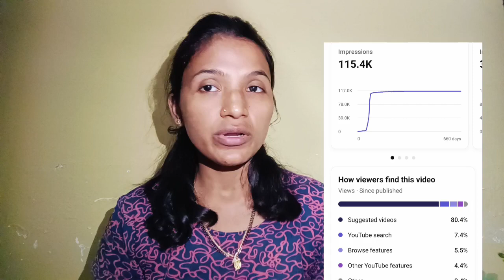Yt Studio Bataega Kyu Views Nhi Aa Rahe🚫 Bas ek Kaam Kro phir VIEWS hi VIEWS✅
naye channel ko kase grow kare
Youtube videos mein Views kase laye
Video m views kyu nhi aa rahe
Naye Youtube channel mein Views kase badhaye
How to increase views on New YouTube channel
Channel grow kase hota hai
ek din mein kitni videos dale
Youtube video viral trick 2024
YTStudio mein Video Performance kase check Kare
Video Impressions kya hota hai
Impressions jyada lekin views kam ku are hain